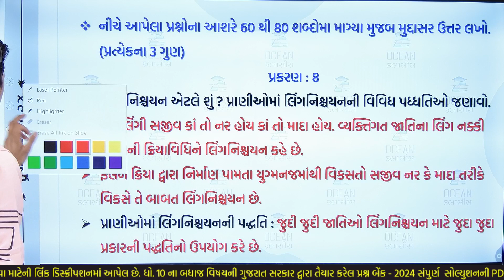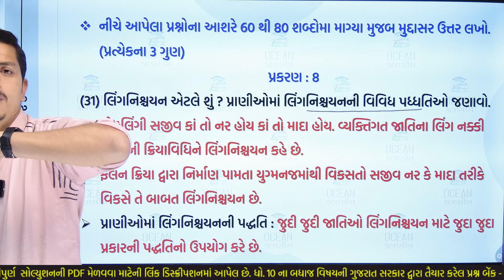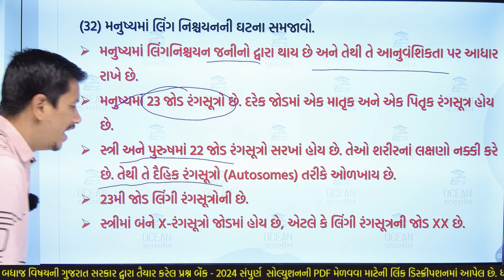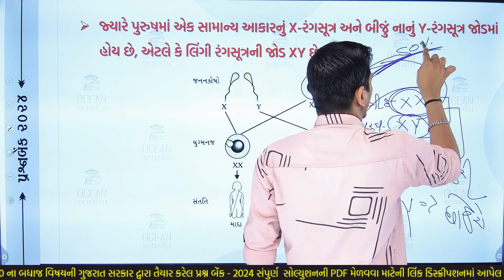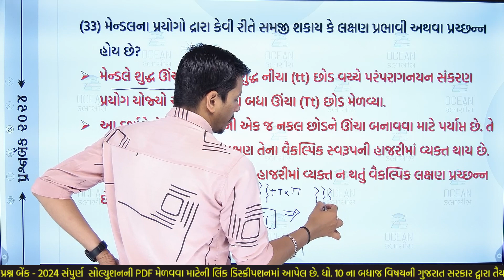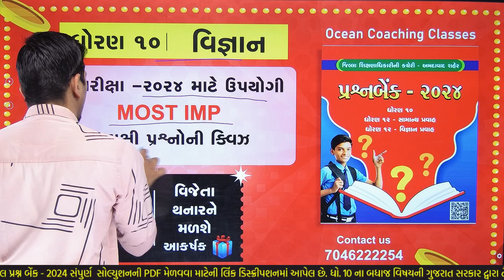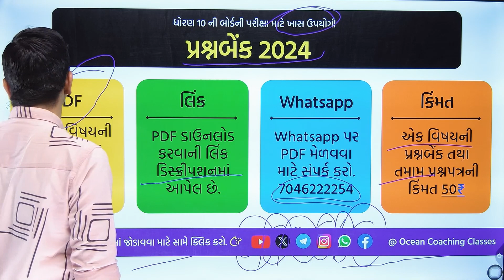std 10 prashn bank 2024 | std 10 science prashn bank 2024 | vibhag C ch 8 | most imp questions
∎ બિઝનેસ ઇન્ક્વાયરી માટે સંપર્ક કરો 👇👇
👉🏻👉🏻 ધો. 10 હેતુલક્ષી પ્રશ્નોની ક્વિઝ આપવા માટેની લિંક 👈🏻👈🏻

ગણિત :- Coming Soon.

સામાજિકવિજ્ઞાન :- Coming Soon.

અંગ્રેજી :-Coming Soon.

👉🏻👉🏻 ધો. 10 પ્રશ્નબેંક 2024 ના સોલ્યુશનના વિડીયોની લિંક 👈🏻👈🏻

👉🏻👉🏻 ધો. 10 પ્રશ્નબેંક 2024 ના સોલ્યુશનની PDF મેળવવાની લિંક 👈🏻👈🏻

👉🏻 આ વિડિયોમાં તમે શું શીખશો? 👇👇
prashn bank std 10 2024 solutions vigyan vibhag C,